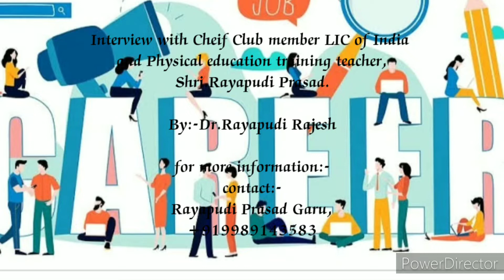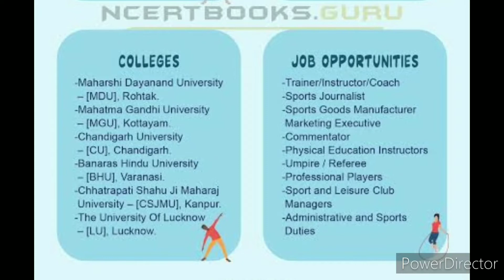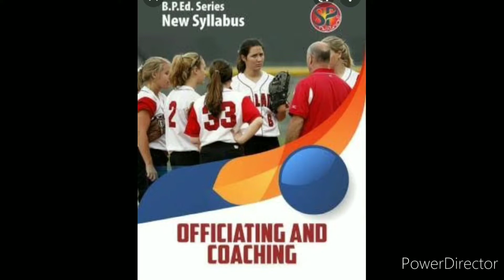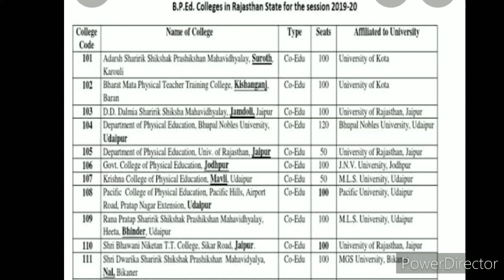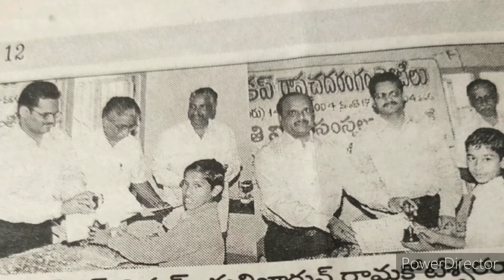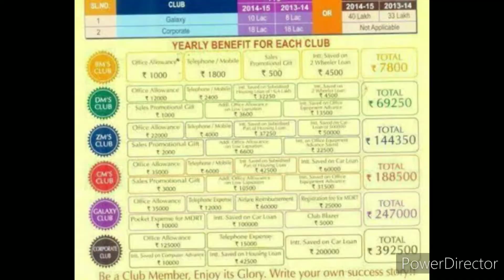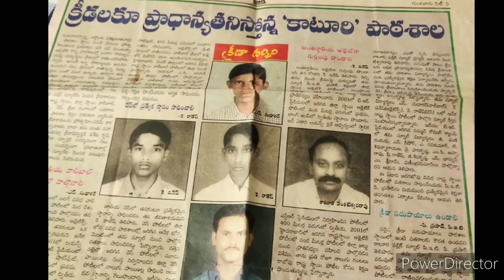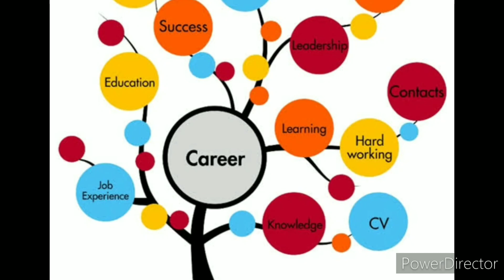Career:-Interview with Coach& Cheif Club member LIC of India,Rayapudi Prasad.By:Dr Rajesh 9989143583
Interview with Cheif Club member LIC of India
and Physical education training teacher,
Shri.Rayapudi Prasad.

By:-Dr.Rayapudi Rajesh